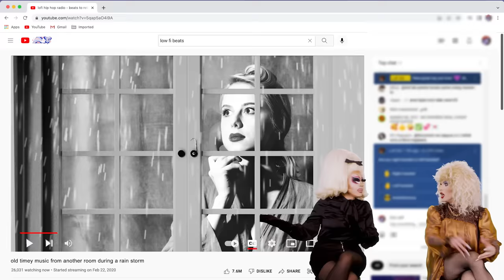UNHhhh ep 183 - Random XVI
Here we go again! For your consideration, we've put together another compilation of our favorite moments from the cutting room floor. It's Random!

Produced by
Pete Williams

Edited by
Jeff Maccubbin
Ron Hill
Paul Detrick